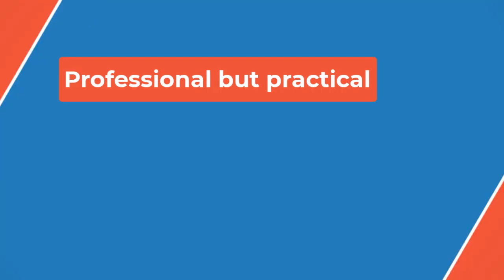🔴‘Tell Me Lies' dives deep into toxic relationships. How Britney Spears, 'The Hills' were the bluep✔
‘Tell Me Lies' dives deep into toxic relationships. How Britney Spears, 'The Hills' were the blueprint for characters' beauty looks onscreen.

“[Lucy] went from super preppy, clean and straight from New York … to wearing so much makeup [when] she was trying so hard and spiraling,” Lin recalled of the first season. “At the top of Season 2, she’s still wearing makeup, but she’s wearing it like armor.”

Lucy can’t seem to escape Stephen, even when she tries. He berates her over voicemail, humiliates her in front of their friends and even goes so far as to drive her new boyfriend Leo (Thomas Doherty) away ... twice. But in the season finale, Lucy and Stephen actually appear to be giving their toxic romance another go.

Should Tell Me Lies be renewed for Season 3, Lin doesn’t think Lucy and Stephen’s reunion will affect the way she does Lucy’s makeup.

“It’s not going to be as extreme as before because she’s more comfortable about it,” she said of Lucy. “It’s going to be very subtle.”

But in Season 2, not every “makeup storyline,” as Lin calls it, is as nuanced.

Lucy’s friend Bree (Catherine Missal) has continued to gravitate toward a heavier, sultrier style of makeup — punctuated by a deep red lip — as a direct result of her intensifying affair with Oliver (Tom Ellis), her English professor’s husband. She intentionally tries to mirror Oliver’s wife, Marianne (Gabriella Pession), in hopes of seeming older and more mature than she actually is.